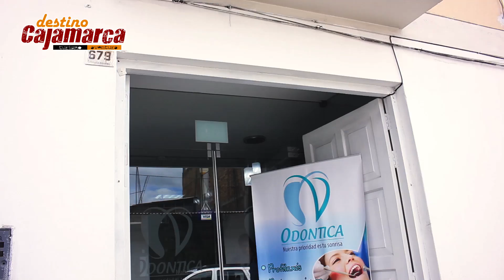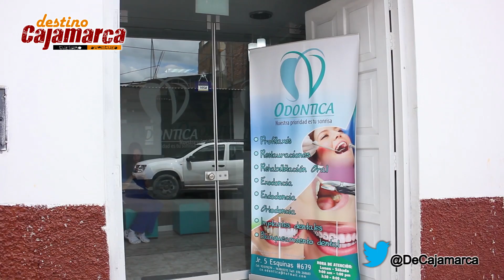Cajamarca Emprende: Odóntica